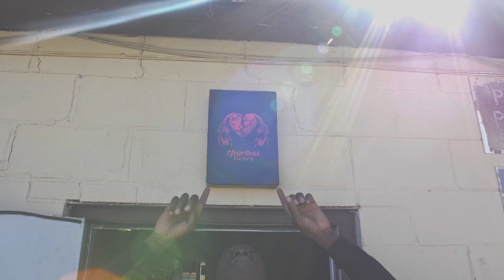Special Guest @ The Heartless Store: Jahkeele Marshall Of Toronto FC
We had a special guest come shop with us at the Heartless Store downtown Brampton